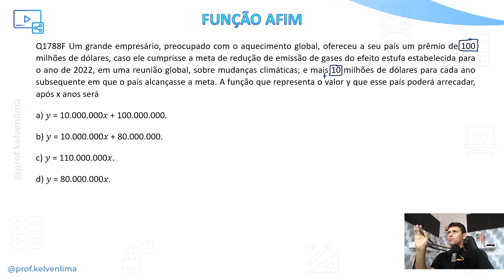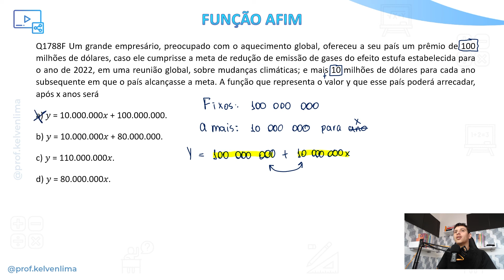Revisão IFMA 2023 | Função Afim 🟢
👨‍🏫 No vídeo, vamos resolver uma questão sobre função afim. Este é um novo tema cobrado pelo seletivo do IFMA.

↪️ Participe da comunidade no whatsapp e tenha informações sobre o seletivo e materiais para a sua aprovação

✅ Entre agora na comunidade dedicada para o IFMA com curso gratuito de Matemática, grupo para tirar dúvidas sobre questões e plataforma com todas as disciplinas.

E vamos dominá-lo com uma questão para você aprender quais os assuntos que mais caem na prova do IFMA e o que você deve estudar para passar;

📝 A questão:
Q1788F (IFMA) Um grande empresário, preocupado com o aquecimento global, ofereceu a seu país um prêmio de 100 milhões de dólares, caso ele cumprisse a meta de redução de emissão de gases do efeito estufa estabelecida para o ano de 2022, em uma reunião global, sobre mudanças climáticas; e mais 10 milhões de dólares para cada ano subsequente em que o país alcançasse a meta. A função que representa o valor y que esse país poderá arrecadar, após x anos será
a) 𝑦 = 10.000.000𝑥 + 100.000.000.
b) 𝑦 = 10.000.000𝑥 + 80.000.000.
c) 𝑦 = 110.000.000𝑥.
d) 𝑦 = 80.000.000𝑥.